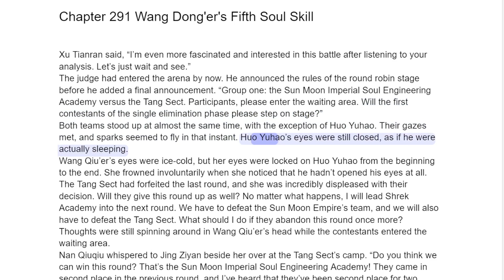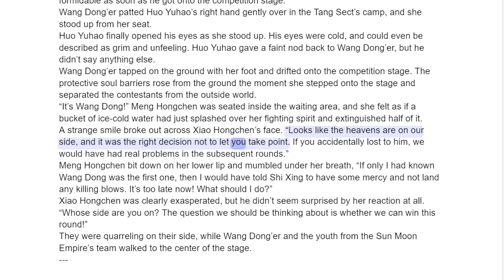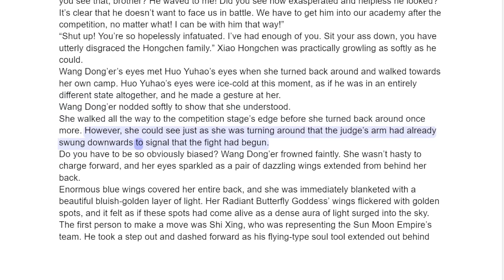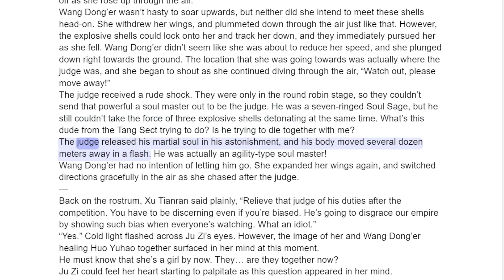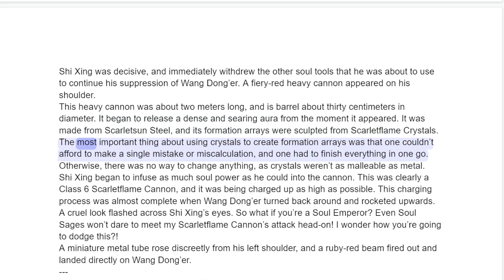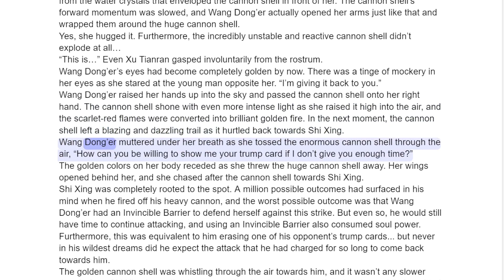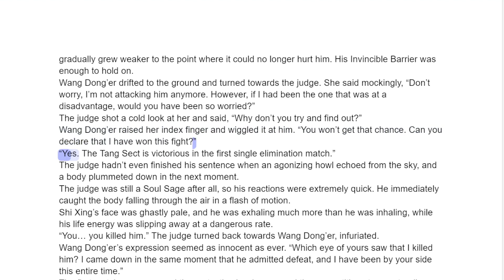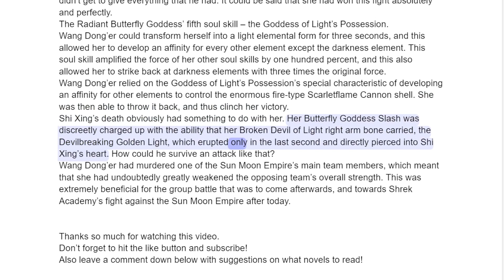Soul Land 2 Chapter 291 Wang Dong'er's Fifth Soul Skill